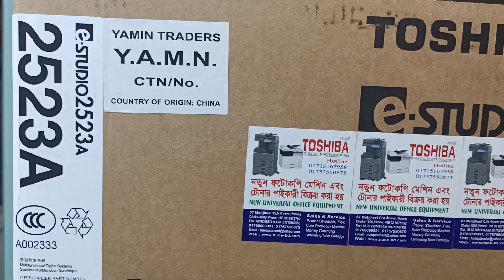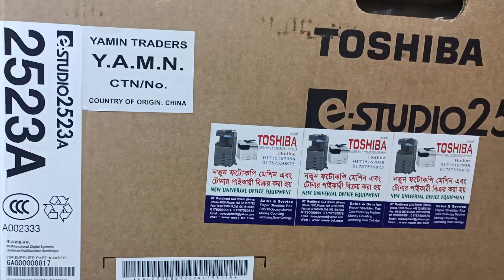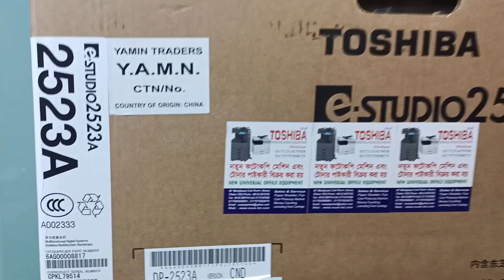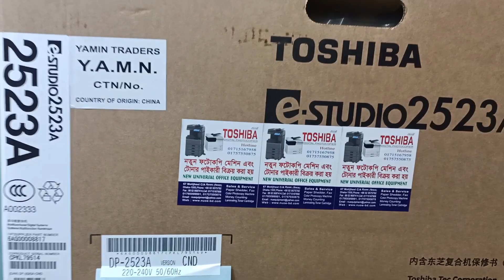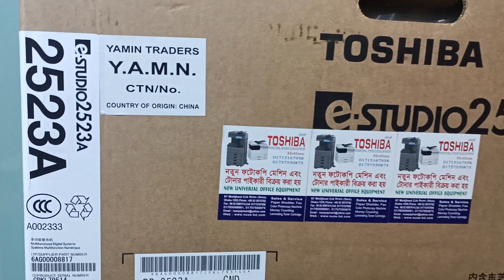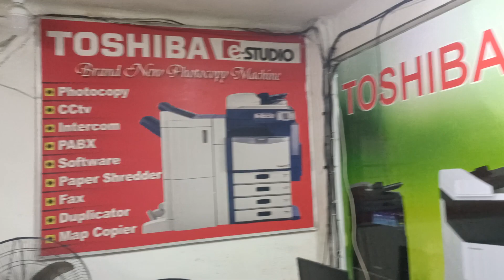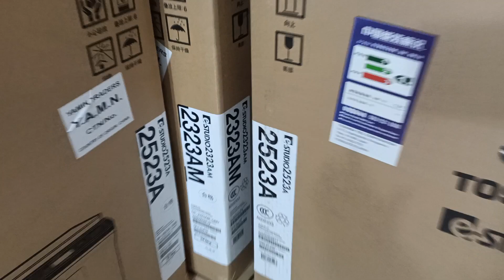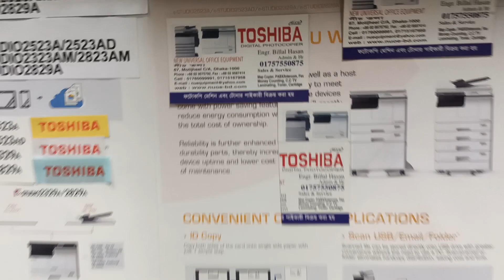Toshiba Photocopy Bangladesh New universal office equipment wholesale office 01757550875